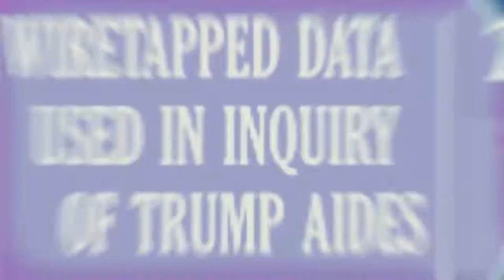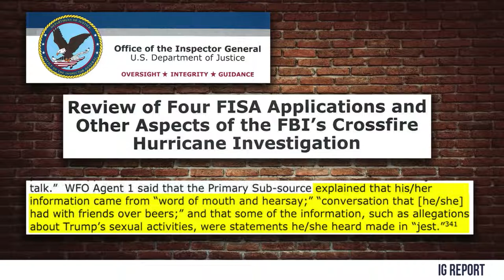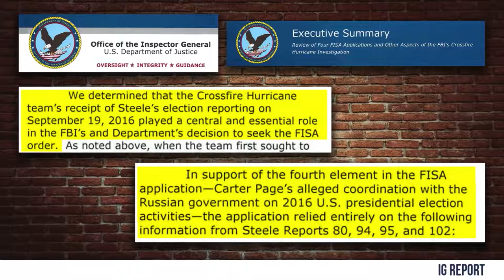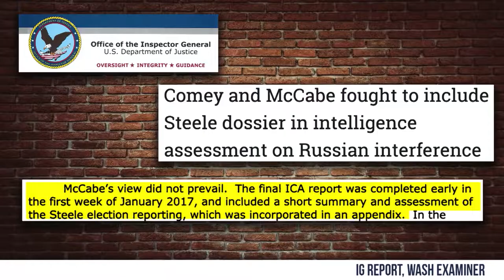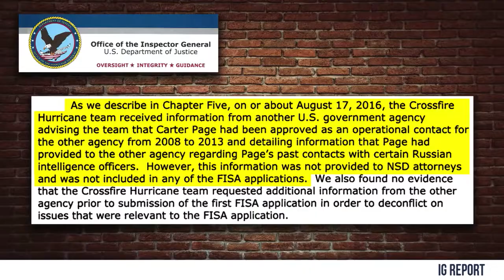Deep State Plot Against Trump | Steven Crowder is Louder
StevenCrowder
Steven Crowder exposes the deep state plot against President Trump.

and politics.